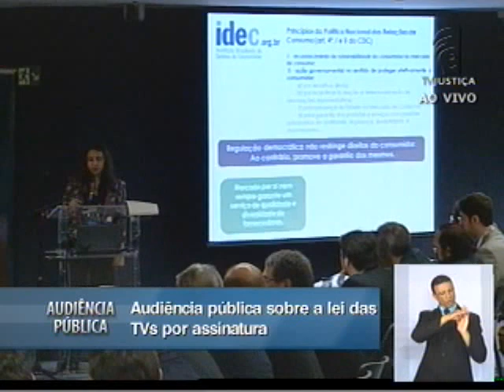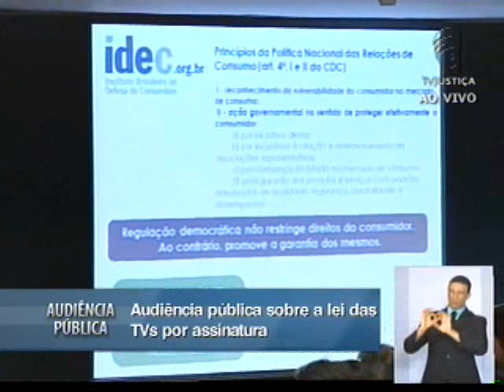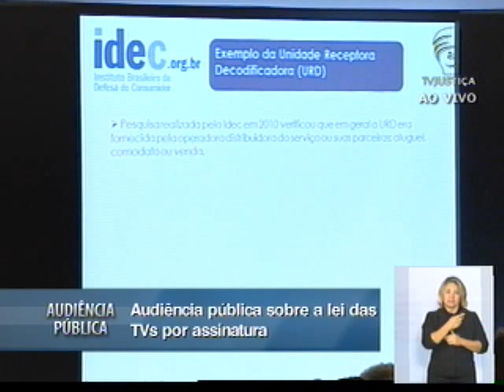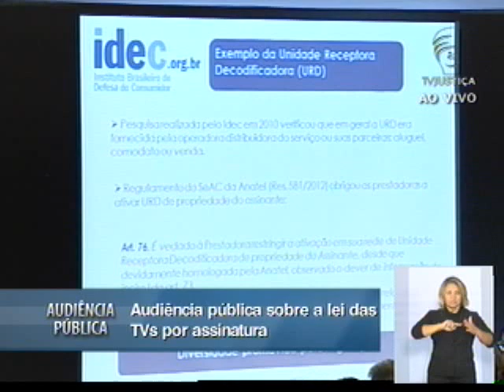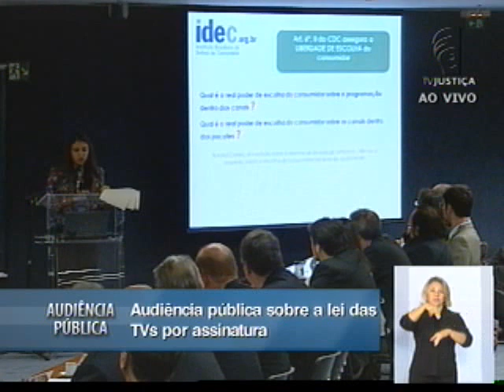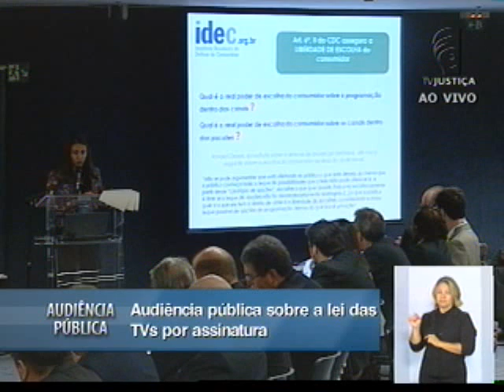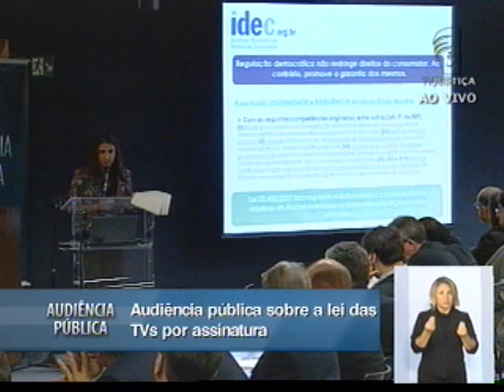Audiência Pública TV por assinatura no Brasil - 18/02/13 - (4/15)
Em nome do Instituto Brasileiro de Defesa do Consumidor (Idec), Veridiana Alimonti apresentou -- em audiência pública realizada no Supremo Tribunal Federal -- os dois princípios da política nacional das relações de consumo, contidos no artigo 4º, do Código de Defesa do Consumidor (CDC). O primeiro deles é o reconhecimento da vulnerabilidade do consumidor no mercado de consumo e o outro princípio é a necessidade de ação governamental no sentido de proteger efetivamente o consumidor de diversas formas.